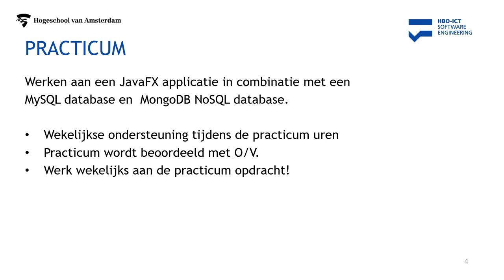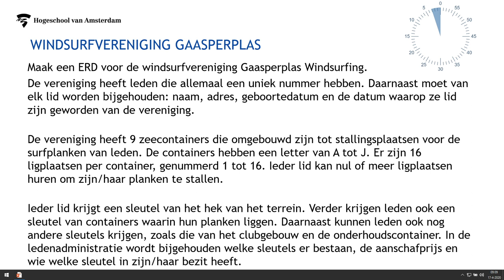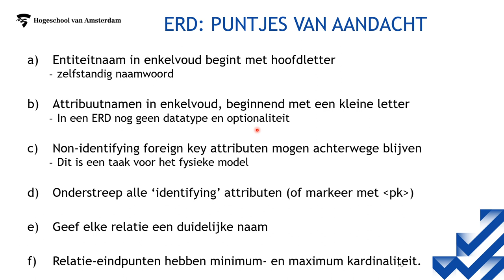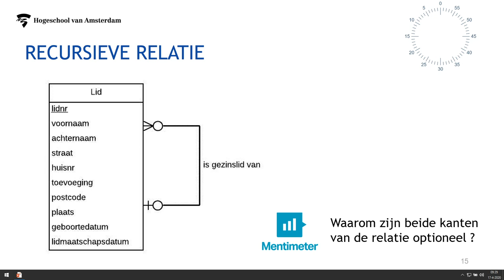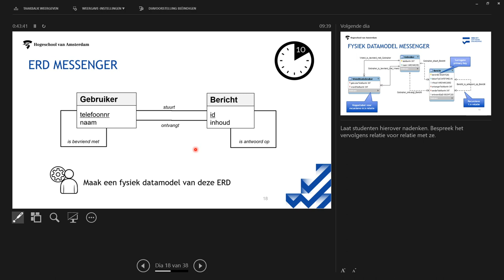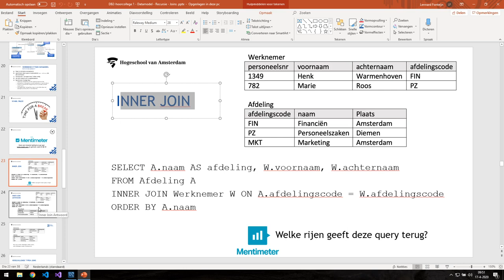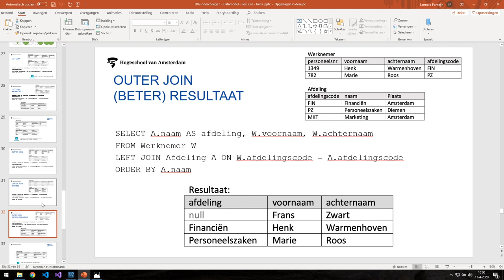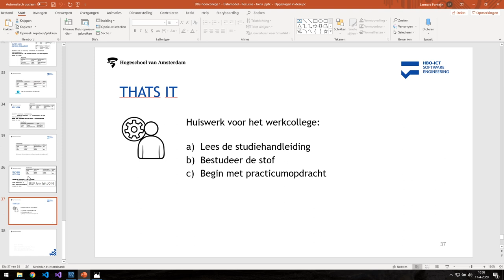DB2 - Hoorcollege 1